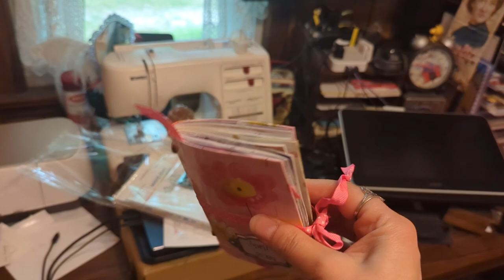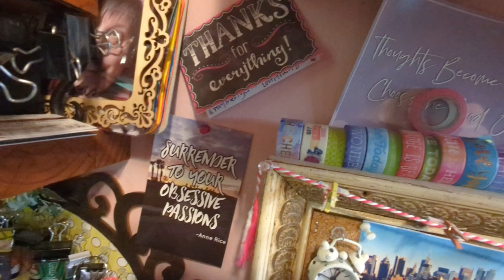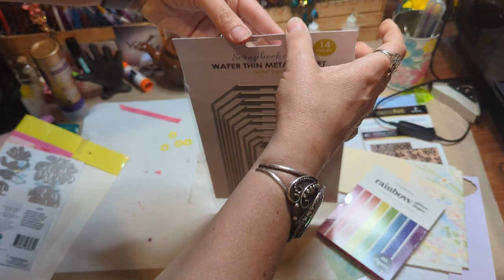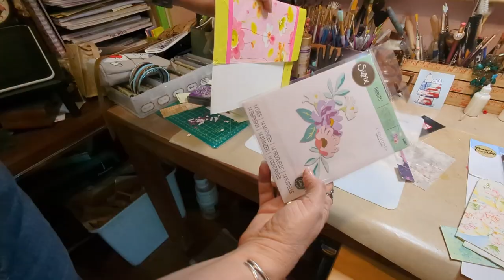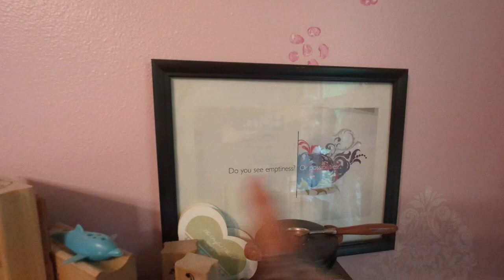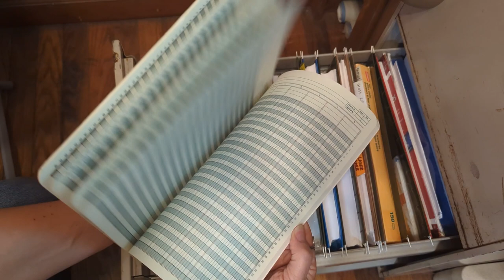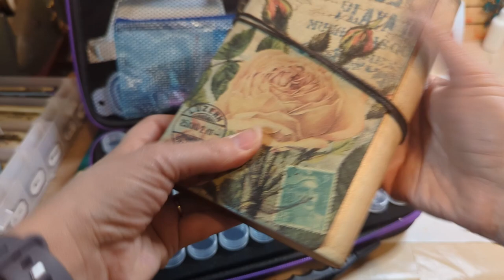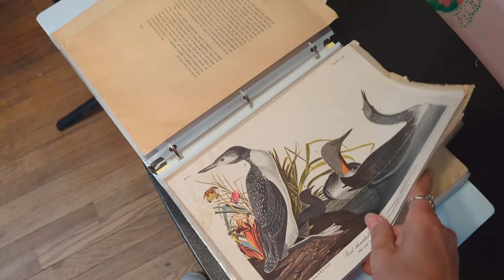A Studio Tour with Tips on Organizing Art Supplies in a Small Space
How I organize and use all my fabulous art supplies that I've acquired over many years in an itty bitty room in my home.

00:00 Intro
00:29 It's a small space
00:42 Shout out to my Big Sister
00:55 A small studio is a blessing
01:05 Let's get started
01:52 I love my floating shelves
04:34 My overhead camera
05:09 Essential tools at the ready with an upcycled frame
06:47 Cleaning off the desk
07:03 The HEART of my organizing process
12:16 Rainbow Glitter Paper from Scrapbook.com
13:15 Homemade brush and tool storage made from yard sticks
14:20 a visit from Momma Cat...she's hungry...when isn't she?
16:09 My custom made desk
17:59 Small paper packs and my heat gun
18:30 Flower themed ephemera GALORE!
22:08 Butterflies personalize my space
22:33 I took the doors off
22:45 lined paper for journaling
23:30 Distress Oxide Pads
24:25 Nook shelves work well in small places for small things
26:46 Look for fun small drawer organizers when antiquing
27:26 I LOVE an apothecary aesthetic
28:06 Throwing out little bits...I just can't keep everything!
28:47 Keeping this month's ephemera handy but out of the way
29:34 Portable work table space
30:04 notebooks, labels, photopapers oh my!
31:15 Keeping this month's ephemera handy but out of the way continued
32:29 upcycling clear acetate packaging
33:10 Under the desk
33:32 Using Diamond Dotz storage for hole reinforcements
35:46 Card stock, blank colored paper
36:21 The best question to ask yourself when organizing
37:57 A clean desktop! YAY!
38:05 12x12 Scrapbook paper
38:45 Tech
40:02 Wax seals and vintage spice drawer storage
41:27 I am sooooo grateful for my craftsman husband!
42:54 It's clean and ready to make my next mess
43:23 Tips for organizing in a small space overview
45:39 Sleeping kitty makes use of clean table space

Remember to laugh at life's colorful blessings one creative idea at a time!
Your friend Barbara  @theladylaughsalot  at Laughsalot Studios. :-)